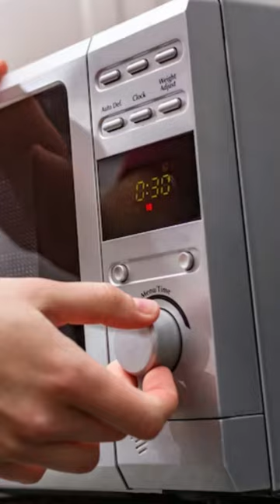Choose a BIS certified Microwave oven only.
Ensure safety while you elevate your culinary game, choose a BIS certified Microwave oven only. Microwave oven come under mandatory certification and must bear the Registration mark.